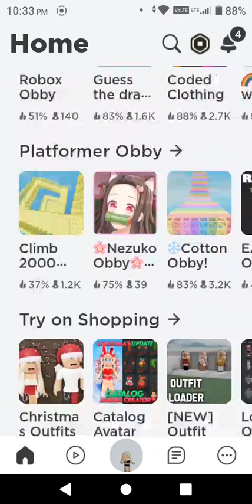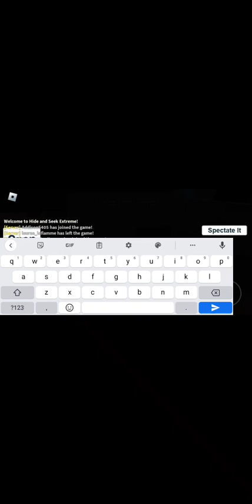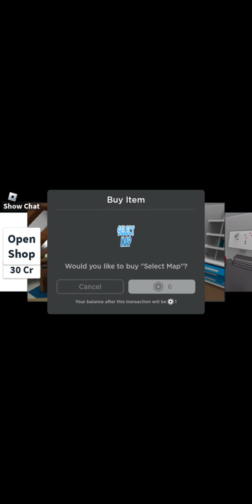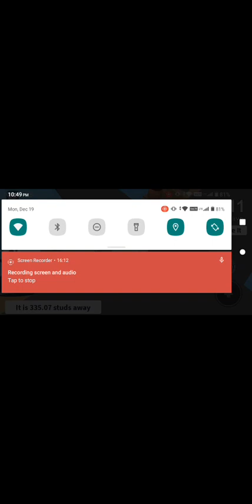Hide and seek